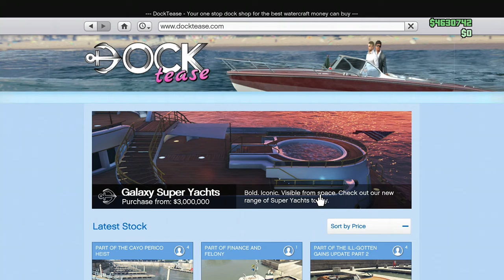The best investment in Gta online